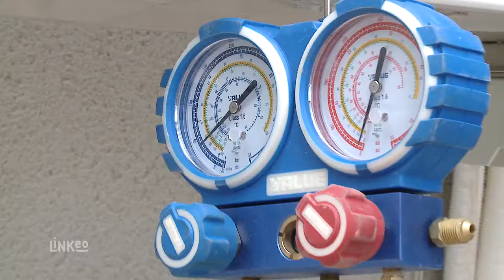ETS PEYRENT MATHIS : Plomberie, électricité et climatisation à Saint-Marcel-lès-Valence 26